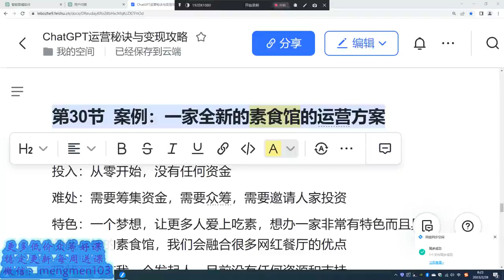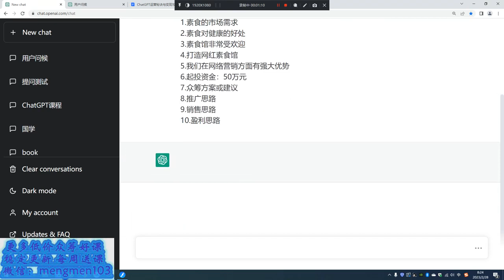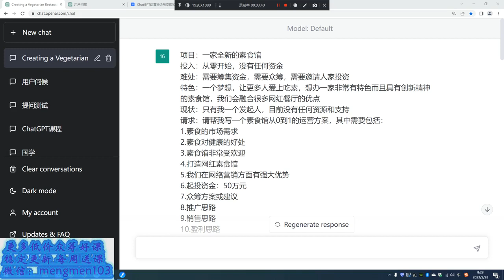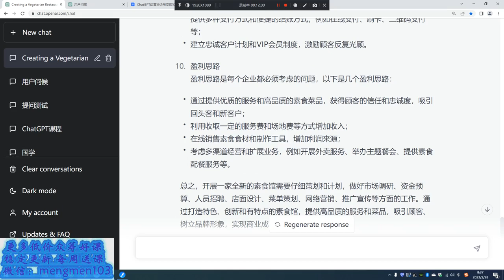31 第31节 素食馆运营方案详细演示